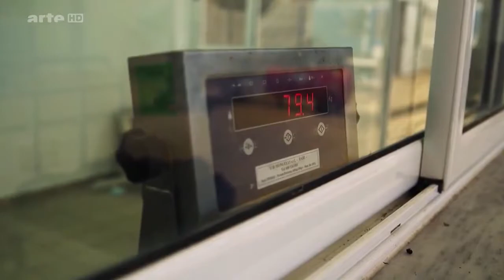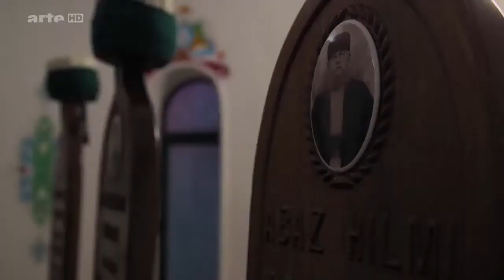Zauberhaftes Albanien Doku 2016 NEU in HD